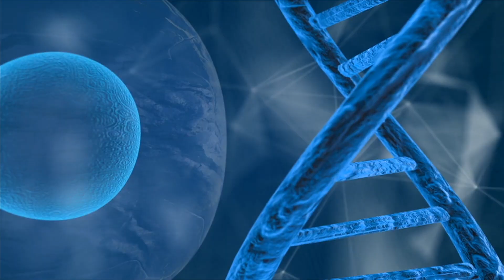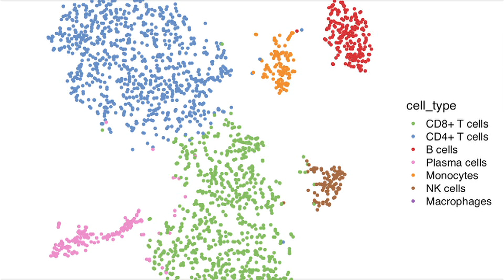New Drug Target Discovered for Treating Deadly Brain Tumor, Glioblastoma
Milan Chheda, MD, neuro-oncologist and associate professor of medicine at Washington University School of Medicine in St. Louis, wants to be able to provide hope to his patients suffering from glioblastoma, the most aggressive and deadly brain tumor. Chheda is on the frontline in the battle against glioblastoma by actively leading research for new therapies and treating patients. Chheda hopes his work may lead to new and exciting therapies that target and kill treatment resistant cells.